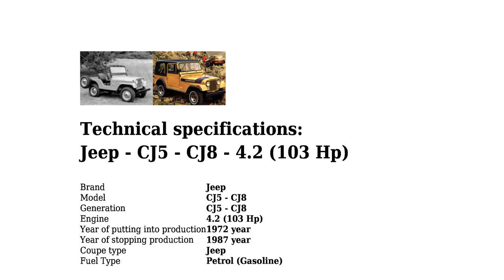Jeep - CJ5 - CJ8 - 4.2 (103 Hp) - Technical specifications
Coupe type Jeep; Fuel Type Petrol (Gasoline);